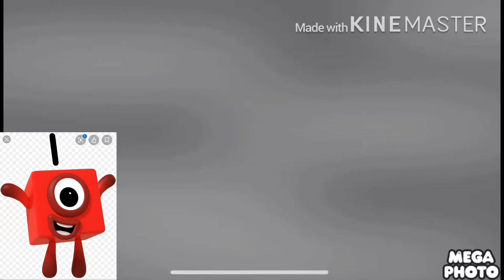Oi new intro in Numberblock one major